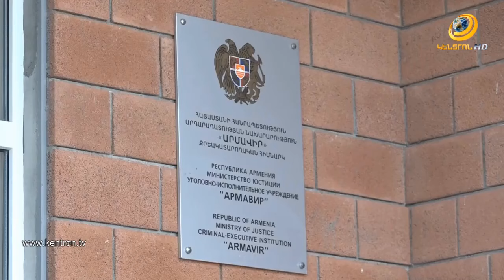Հորը սպանած կալանավորին քրեակատարողական հիմնարկում դաժան պատժի են ենթարկել․ «Հանցանքի հետքով»